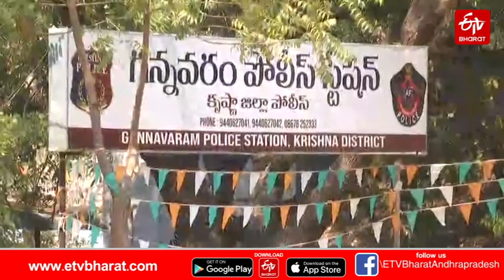పోలీసులు పట్టాభిపై థర్డ్ డిగ్రీ ప్రయోగించారా || Kommareddy Pattabhi Remanded